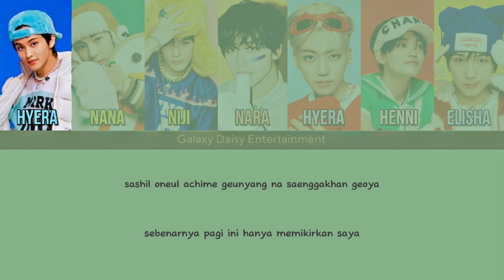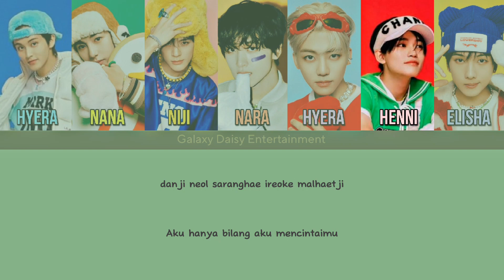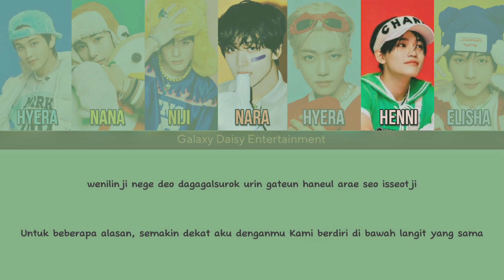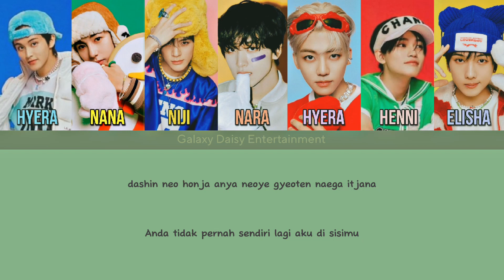NCT Dream (엔시티 드림) - 'Candy' Cover by Lilac Milky Way #74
𖣔-❁-𖣔-❁-𖣔-❁
𝐡𝐢!!! 𝐋𝐢𝐥𝐚𝐜 𝐌𝐢𝐥𝐤𝐲 𝐖𝐚𝐲 𝐢𝐬 𝐛𝐚𝐜𝐤(＾∇＾)ﾉ♪
this time Lilac Milky Way is back by singing Candy ( Nct Dream ) . Sorry if there are mistake🙏🏻 we will fix it in the future🙏🏻☺️

Hii Lilac Milky Way kembali dengan Candy dari NCT Dream. Ini adalah projek menyanyi kami yang ke-74. Jika ada kesalahan mohon dimaafkan , kami akan memperbaikinya dikemudian hari😇🙏

༄᯾• 𝑬𝒅𝒊𝒕𝒐𝒓 𝒃𝒚 𝗡𝗮𝗻𝗮
-€ Editor CCL : Nana
-€ Editor Audio(Mixing) : Nana

ꪑe̾𝗆𝖻𝖾𝗋 :
- Hyera as Mark & Jaemin
- Nana as Renjun
- Niji as Jeno
- Nara as Haechan
- Henni as Chenle
- Elisha as Jisung

• 𝔼𝕟𝕘 𝕥𝕣𝕒𝕟𝕤

• 𝕂𝕠𝕣 𝕥𝕣𝕒𝕟𝕤

☆ 갤렉시 데이지 엔터테이먼트의 새로운 프로젝트를 기대해주세요 ☆

⚠️DILARANG RE-UPLOAD VIDEO VIDEO YANG ADA DICHANNEL INI⚠️

Please Support Lilac Milky Way for more project🙏🏻